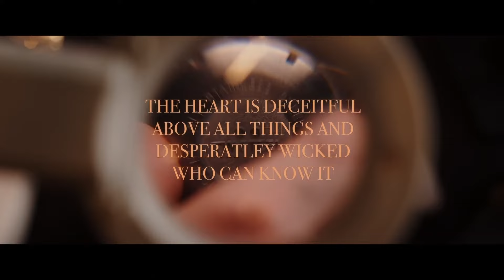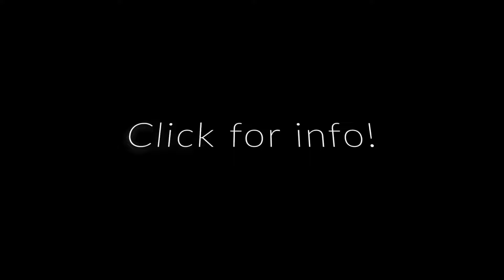Revival - Steve Stephan: Oct 2-6!!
6 Powerful Messages! Not to be missed event!

Go to this link for more details!

Welcome to The Potters House Springfield. We hope you will join us for a live service.